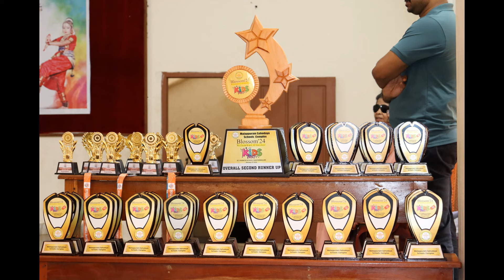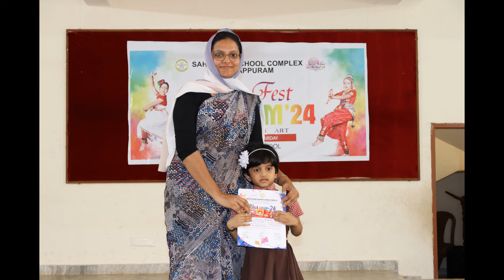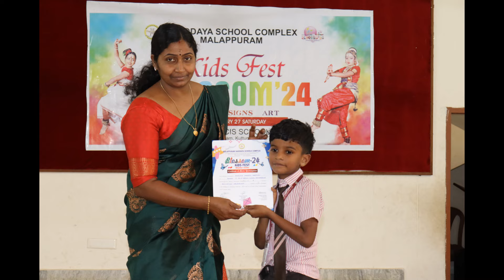Blossom'24 Award Ceremony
"Dream, believe, achieve. Your talent is the key to unlocking your dreams."
Congratulation to all the winners